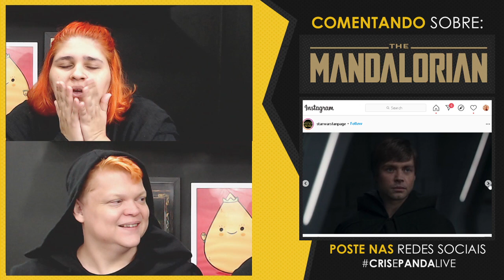THE MANDALORIAN 2 EP. 07 e 08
✱ Links Trilogia Thrawn ✱
▶ Star Wars: Herdeiro do Império
▶ Star Wars: Ascensão da Força Sombria
▶ Star Wars: O Último Comando

The Mandalorian (Disney Plus) - Em The Mandalorian, Din Djarin (Pedro Pascal) é um guerreiro solitário que trabalha como caçador de recompensa. Ele embarca numa jornada pelos territórios esquecidos da galáxia, logo após a queda do Império e antes da criação da temida Primeira Ordem.

☑️ TAGS: cris e panda crisepanda coxinhanerd coxinha nerd cr1se53p4nd458 entretenimento live transmissao ao vivo review analise critica maratoxinha the mandalorian mandaloriano baby yoda pedro pascal disney plus streaming disney star wars george lucas lucasfilm boba fett